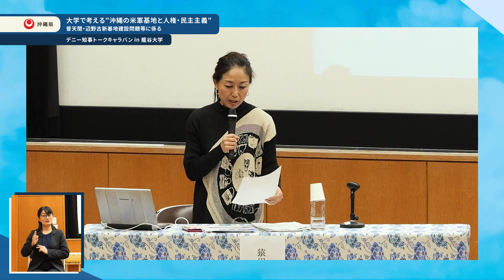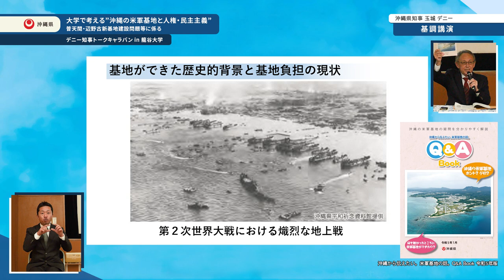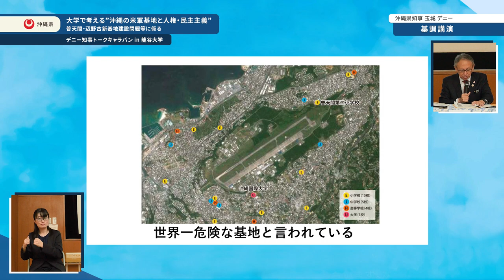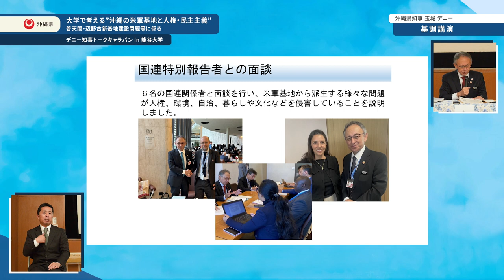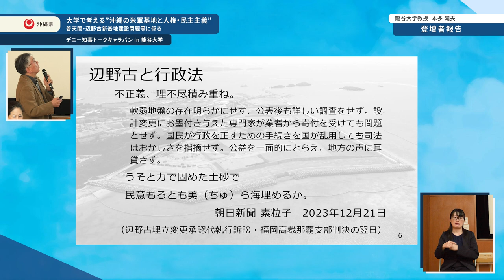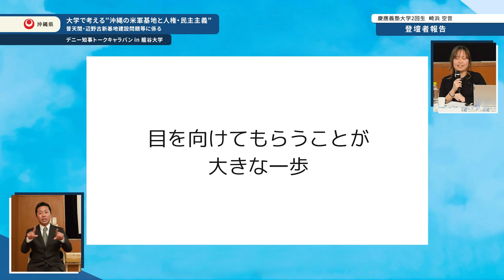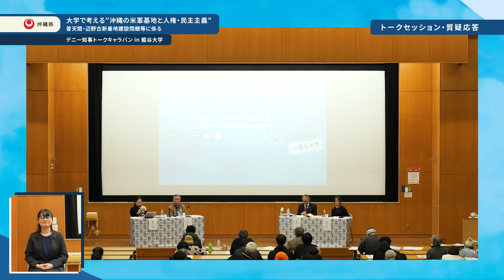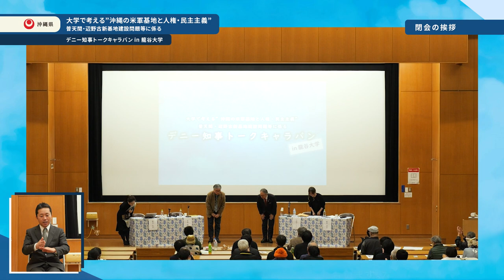令和５年度普天間・辺野古新基地建設問題等に係るトークキャラバンin龍谷大学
沖縄県は令和６年１月11日に、沖縄における基地負担の現状、なかでも、喫緊の課題である普天間飛行場の危険性除去と辺野古新基地建設問題及び日米地位協定の問題について広く周知を図り、問題解決に向けた国民的議論の機運醸成を目的として、知事トークキャラバンin 龍谷大学を開催しました。

○内容
玉城デニー沖縄県知事による講演（８分05秒～）
トークセッション（54分55秒～）
質疑応答（１時間20分00秒～）